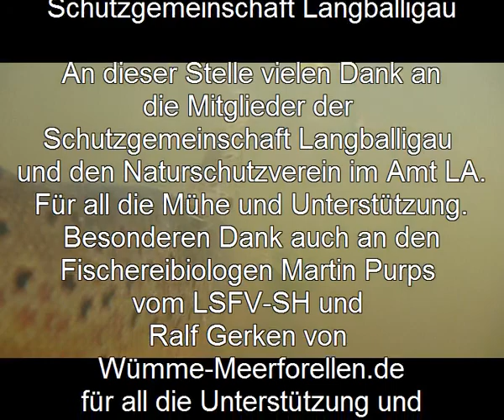Salmo trutta trutta - Underwater / Unter Wasser SEX - 11/2012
Zeigt Meerforellen unter Wasser in einer kleinen Au in Norddeutschland - S- H (Schleswig Holstein).
Shows Seatrout underwater in a small freshwater in the northern of Germany - Schleswig Holstein from Tom Biel - SG-LA / TMOFF